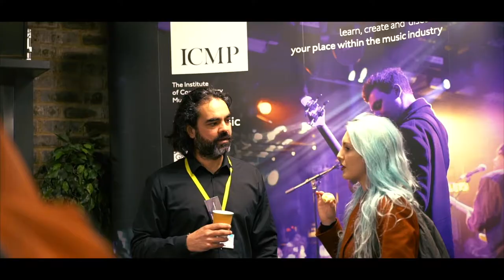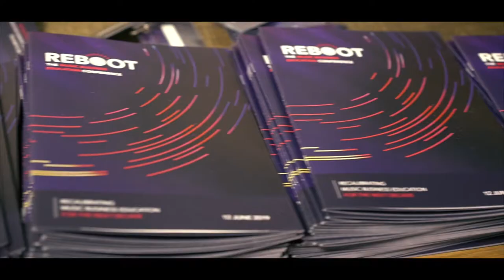Reboot Conference 2019 | Music Business Education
In June 2019 we were delighted to host Reboot, the first music business education conference of its kind in the UK and welcome many leading music business experts from across the world for a day of discussion and debate.

Artist/Video Content Description